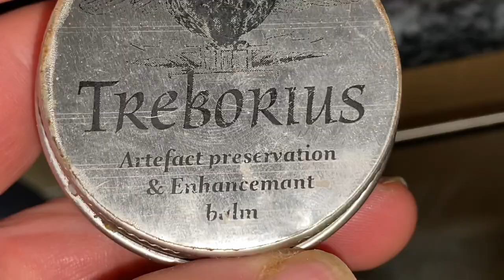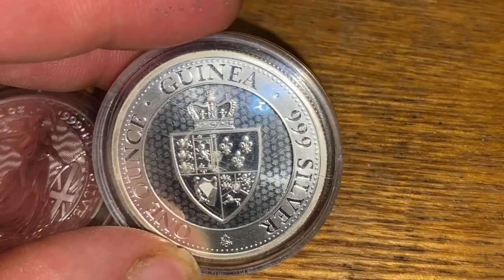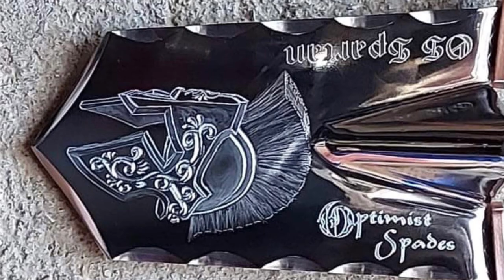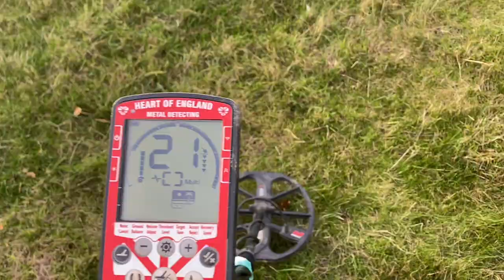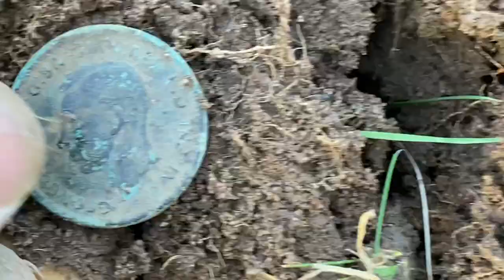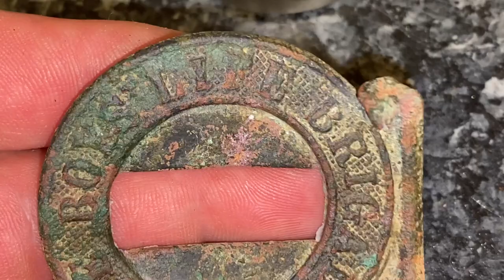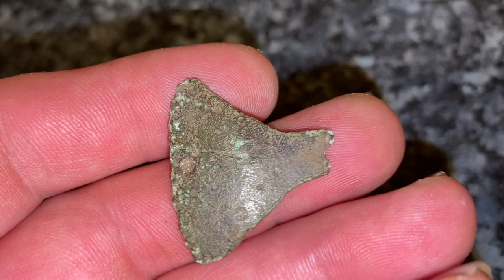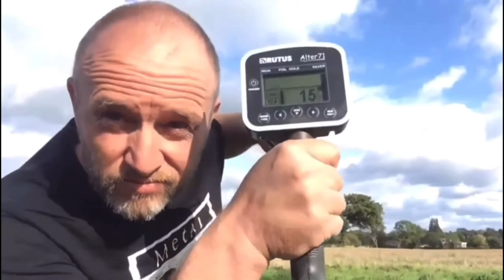Viking Votive Axe Hunt and Vlog Metal Detecting U.K.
Stunning Viking Find